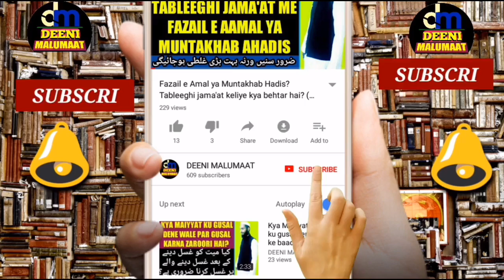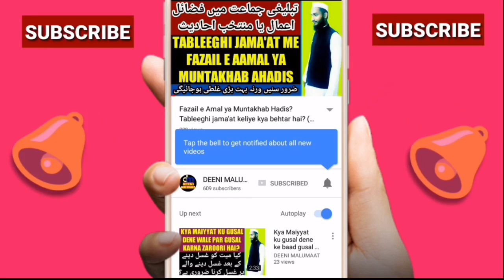Shab e qadr ki namaz | Shab e qadar me kya karna chahiye | shab e qadr 2020 | Lailatul qadr ki namaz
Shab e qadar yani 27 Ramzan ki namaz ka tarika or shab e qadr ki dua or shab e qadar yani 27 Ramadan me kya karna chahiye or kya nahi karna chahiye is video me Tafseel ke saath saaf saaf alfaaz me bataya gaya hai zaroor suniye or share kariye,

Channel by

نمبر :- ٠٨٩٠٨٩٣٩٣٤٣

          دیوبند دیوبند